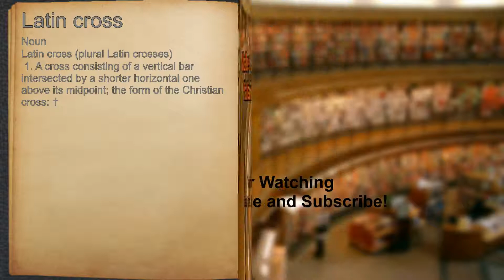What does Latin cross mean?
A spoken definition of Latin cross.

Intro Sound:
Typewriter - Tamskp